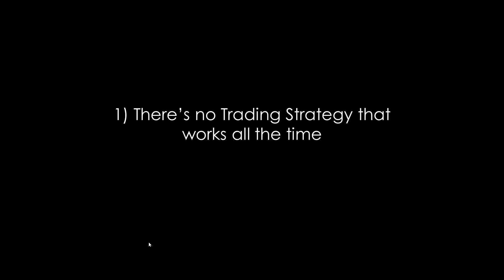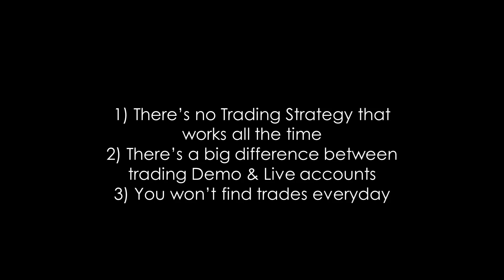3 Truths about Forex Trading // How to Trade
As a newbie/beginner trader, there are some certain things one needs to know from the very start. We mentioned 3 facts here to help everyone as the same mistake is made by the struggling traders.
If you want to learn more then you can the free forex trading course below